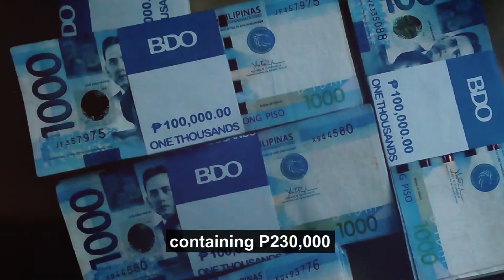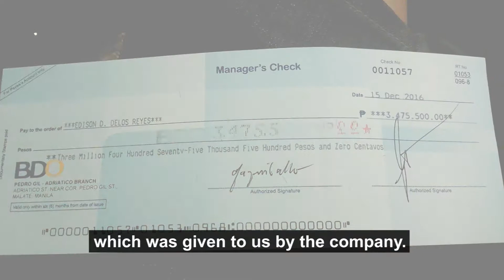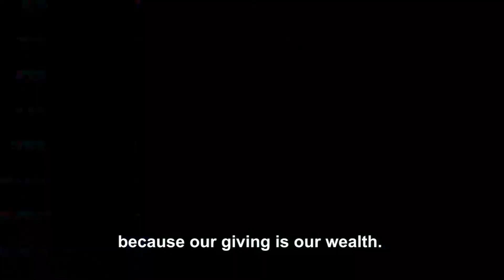Blessing Testimony of Bro. Edison Delos Reyes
"Let us invest our money in financing the gospel of Christ for we know this is the way to a prosperous life. Love the matter of giving. Make our money a missionary money for the work of God!"
- Bro Edison Delos Reyes (Imus, Cavite Chapter)

Be challenged to experience the fullness of God's blessing as you watch this testimony of one of our brethren in the Lord who's now experiencing the weath that God has promised to His people.